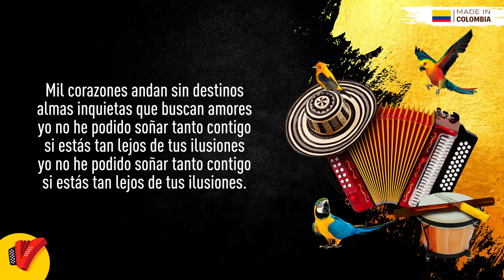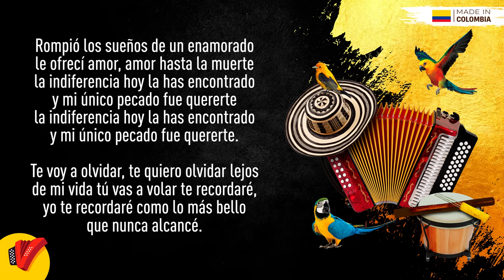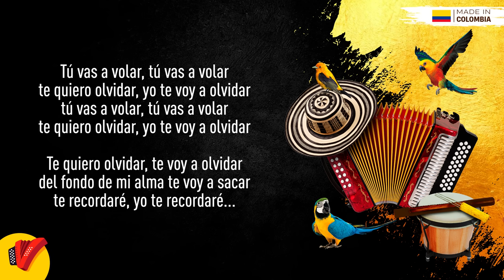youtube video #-FFucG_28ok